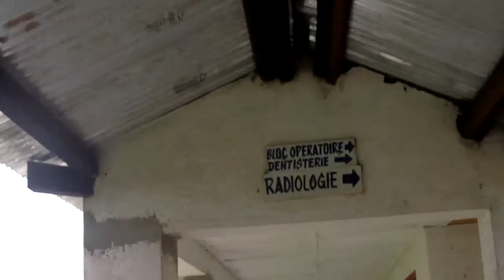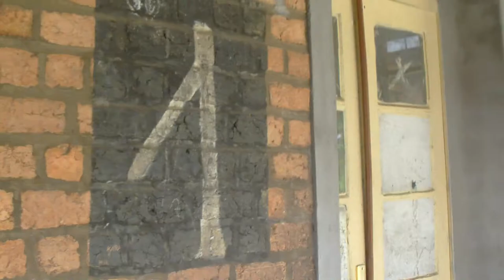lisala hopital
sauvons lisala et hopital